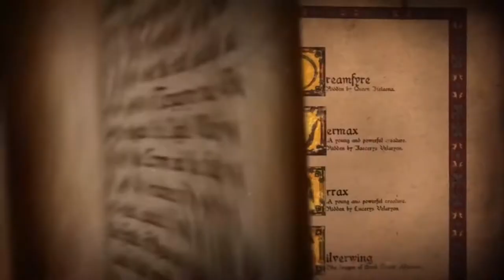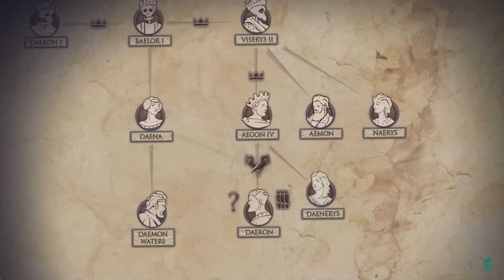House Of The Dragon: A History Of The Dragons Explained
Author George R.R. Martin tells us a story about how he didn’t plan on putting any actual dragons in the books when he started writing the first one. He then had a conversation with fellow writer Phyllis Eisenstein, who famously told him, “George, it’s fantasy. You’ve got to put in the dragons.” And now he says he can’t imagine the series without them, and neither can we.
While watching this beautiful series, a lot of questions pop into the head of the watchers like, where do the dragons in House of the Dragon come from? How did people manage to tame them? And many more. Well, there are a few myths about the creation of dragons and we shall explore some of them.
Dragons have inspired awe and wonder since the beginning of human imagination. Most recently, these fire-spitting flying creatures – in modern western culture at least – have come alive in Game of Thrones and its new spin off, House of the Dragon.
We know dragons were prolific hundreds of years ago in an ancient city called Old Valyria, on the continent of Essos where Daenerys spends the first six seasons of Game of Thrones and the Valyrians claimed dragons sprang from the Fourteen Flames – a ring of volcanoes which circled the ancient city